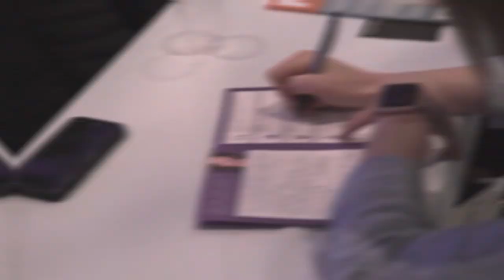The Art of Leadership Women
Women all over the world are no longer accepting the status quo. They’re rising up, breaking through, pushing the boundaries and carving their own paths.

From glass ceilings and inequality to 'leaning in' and work-life balance, today's women leaders face numerous challenges. As they move up the corporate ladder and take on increased responsibilities, having the right tools and insights in order to pivot in an evolving corporate landscape has never been more essential.

In a world of information overload, The Art of Leadership Women focuses on the topics and trends most critical to leaders. This unique one-day conference features a riveting collection of world leaders, business icons, academics, and bestselling authors who inspire action.

Attendees will have the opportunity to learn improved ways of leveraging their value, elevating their skills, and developing the strategies required to take their leadership and their organizations to the next level. This conference is not just for women, but for anyone who wants to champion change on behalf of women.